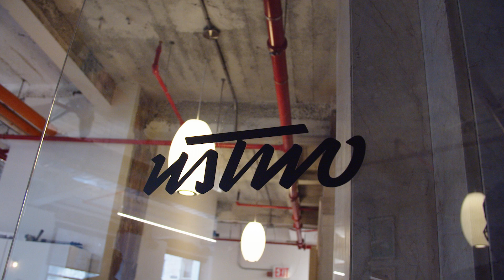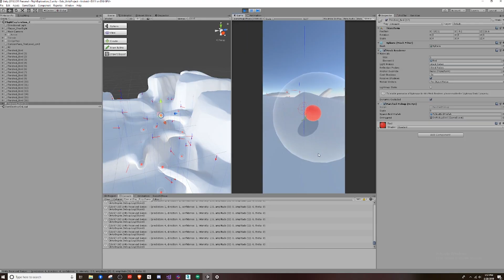Headed South: Experience Quick Gestures on the Pixel 4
Headed South is an experience that we designed with UsTwo that introduces Soli’s Quick Gestures to you in a playful and engaging way on the Pixel 4 phone. Through your journey, learn, practice, and master the use of Soli gestures to gather a flock of birds and fly south to escape the storm.